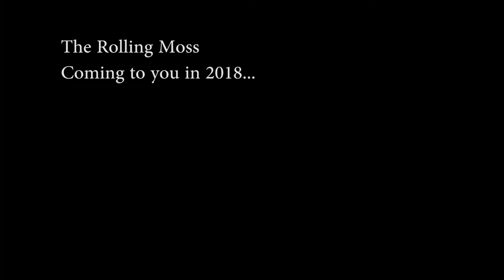A demo for us to get gigs - Feb 2018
Dear pub or public event organiser or stalking co-worker,
we are the Rolling Moss -
a Rolling Stones tribute band with a mellow tone.

This video has been edited to allow Graham's instrument to overlay. He was cameraman that day!

You can find other video of us prior to us focusing on a covers band format - youtube : The Graham Moss Big Band. We have done Rock at the Castle, K-Fest, many of the big Hertfordshire concert venues. Band size is flexible depending on the venue.